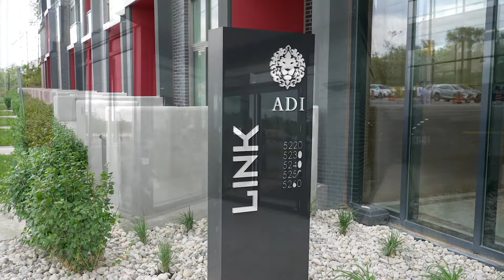5420 Dundas St, B507 Burlington,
For Sale By Mario Armani

Powered By DiGenova Media Inc
Your Success Is Our Duty